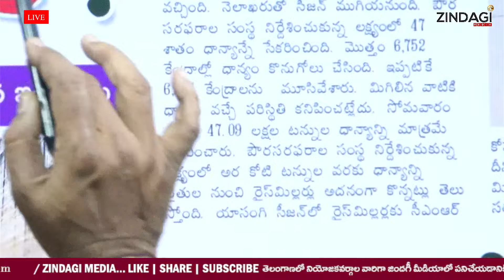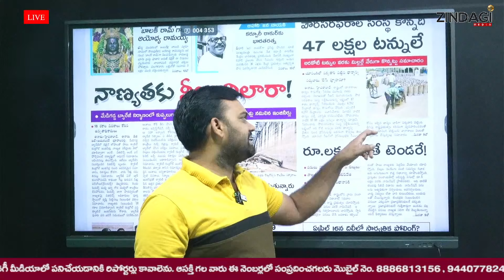రైస్ మిల్లర్లపై సర్కార్ ఫైర్ || Congress Sarkar On Rice Mills || Zindagi Media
Watch Morning News Paper Live With DNR ( Morning Zindagi )  By Zindagi Media.